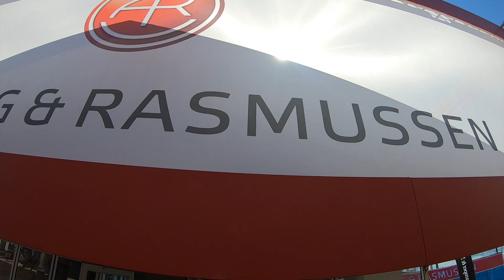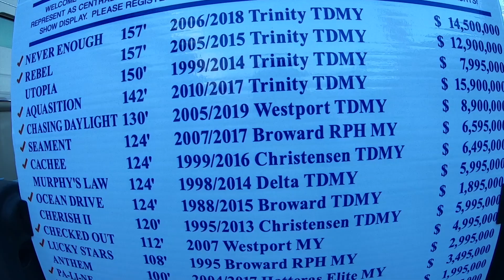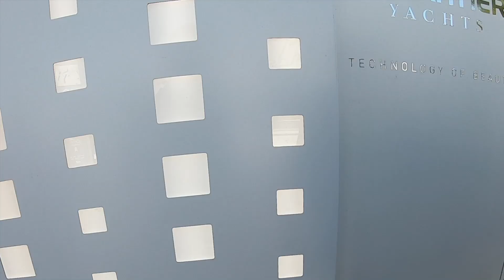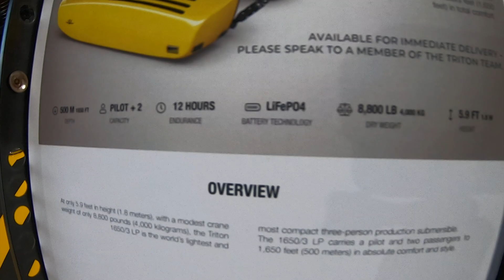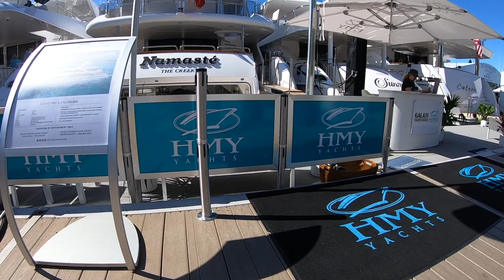BEST OF 2019 FORT LAUDERDALE BOAT SHOW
Highlights of the 2019 Fort Lauderdale Boat show